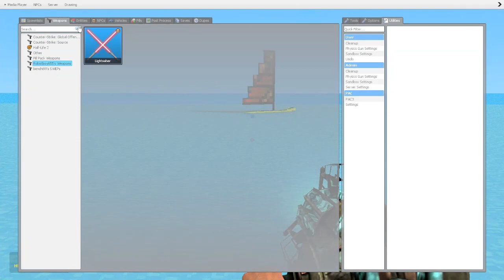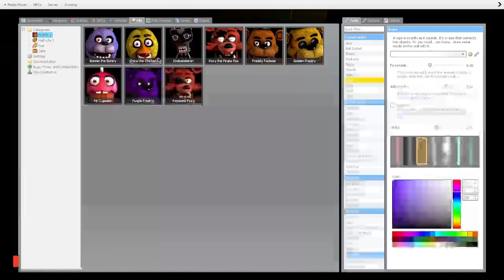Gmod Hide and Seek using FNAF Animatronics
Me and Lone play Hide and Seek using the Five Nights at Freddy's animatronics in different maps.

Sub to Lone: @TheLoneCorg1